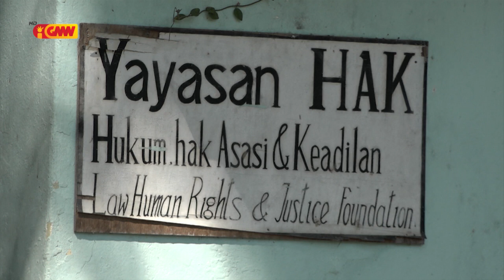HAK lamenta ho atuasaun membru polisia hodi halo agresaun fizika ba vendedor Nu’u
Yayasan HAK lamenta ho atuasaun membru polisia hodi halo agresaun fizika ba vendedor Nu’u